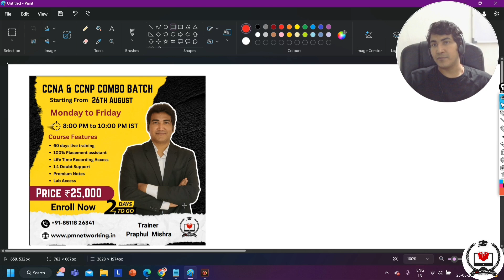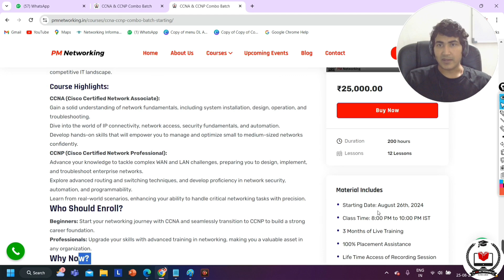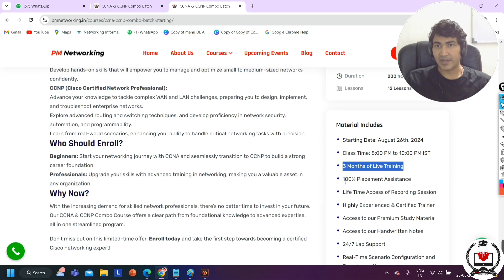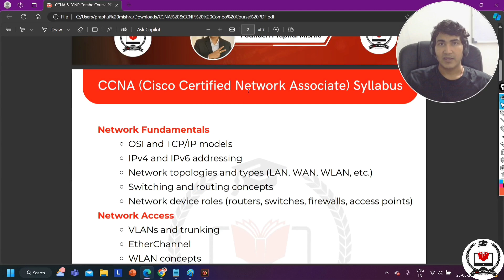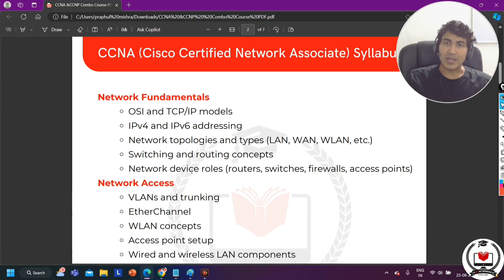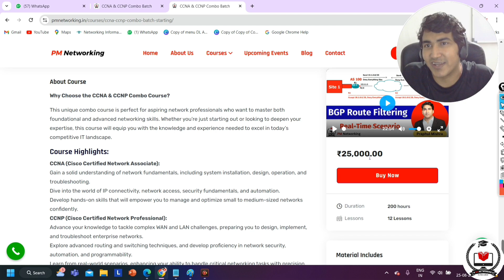Most Important Course For Network Engineer | Basic Queries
CCNA & CCNP Combo Batch:

In this course, I will take from beginner to advanced level. So whether you're a beginner or a working professional, it is suitable for everyone. With my experience, I bring real-world insights into the classroom. My hands-on approach ensures you’re not just learning theory—you’re getting practical, job-ready skills. And with  placement assistance, you’ll be supported every step of the way, from training to employment.
🎓What You’ll Get:

📅 3 Months of Live Training
💼 100% Placement Assistance
🎤 Mock Interviews to Boost Your Confidence
📹 Lifetime Accessto Recording Sessions
👨‍🏫 Learn from an Industry Expert
📚 Access to Premium Study Materials
📝 Handwritten Notes for Quick Revision
💻 24/7 Lab Support
🔧 Real-Time Scenario Configuration & Troubleshooting
🎯 Soft Skills Training to Enhance Your Career Prospects
🎯 Complete Interview Preparation
📝 Professional Resume Building

Start Date & Time

📅 Start Date: August 26th, 2024
⏰Class Time: 8:00 PM to 10:00 PM IST

 New Addition

In this course, I'm also adding mock interview session. Many students lack in this. Despite of having great technical knowledge, they are unable to present their ideas confidently. To address this challenge, I have introduced
mock interview to make you prepared in all areas.